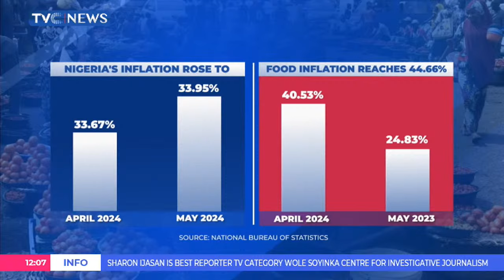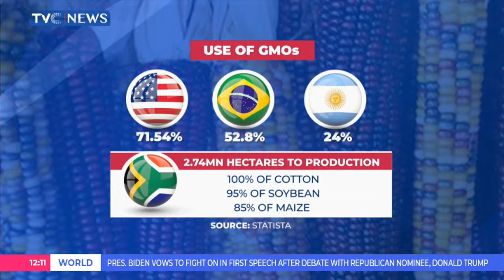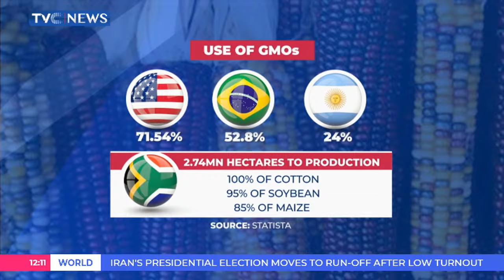Expert Points To GMOs As Key Solution To Food Inflation